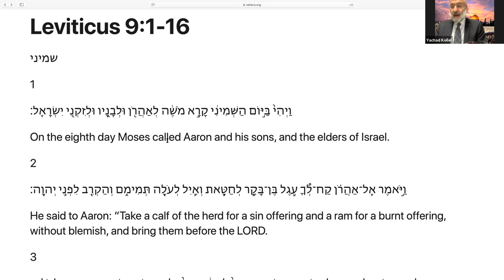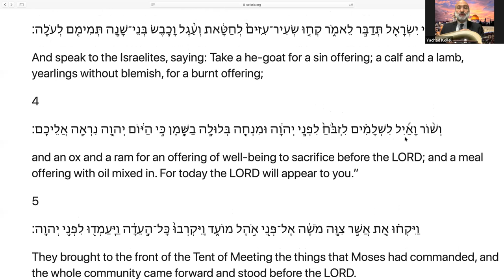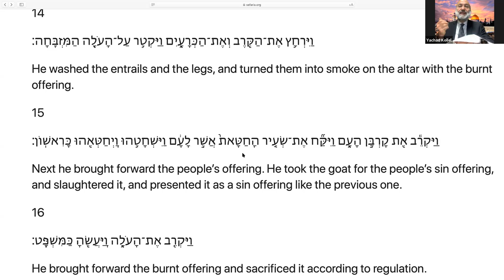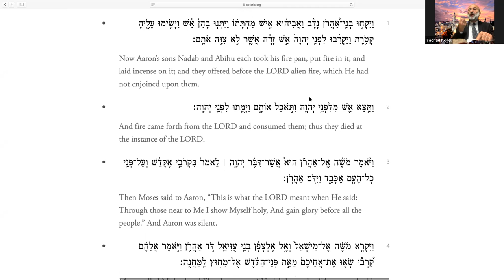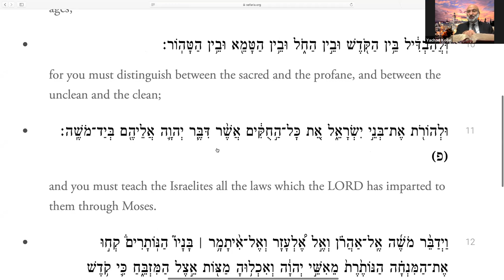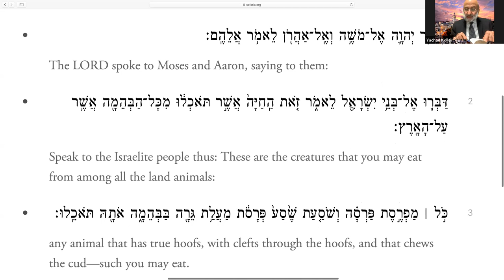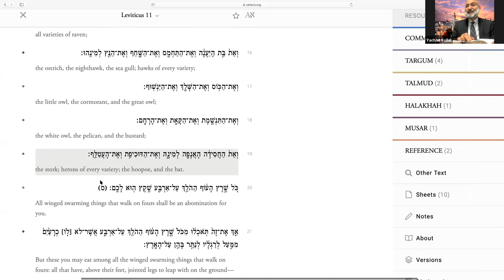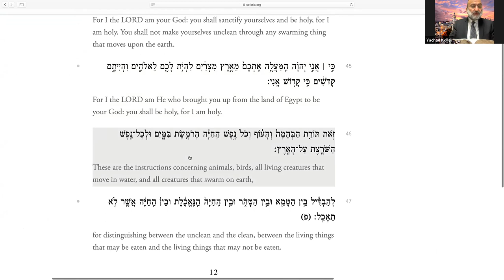Chumash with Rashi - Shemini - R. Avraham Levychaim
This Video has been recorded at Yachad Kollel or at one of its events.
Yachad is an independent, non-profit organization dedicated to educating and enriching the lives of Persian Jews in all walks of life, be it students, young professionals or families. Opportunities for exploring Jewish heritage and literature are offered through one-on-one study sessions, youth groups, singles gatherings, office lunch-and-learn programs, marriage and parenting workshops and many more weekly classes and activities. Maintaining all these vital activities -- & the ability to respond to the ever-growing demands for these services -- require a great deal of daily commitment, knowledge, experience, and financial investment.